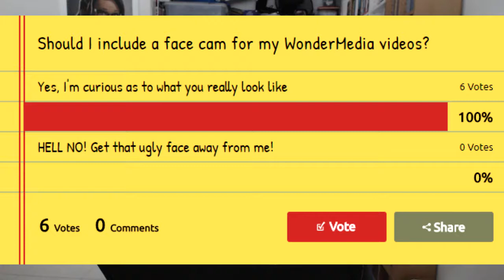What!?! + Face Reveal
Does YouTube REALLY want to go THIS low? Good thing I went to vid.me when I had the chance.

The Calm - Mike Morasky (Team Fortress 2)
Open Treasure Box - Koji Kondo (The Legend of Zelda: Ocarina of Time)
Item Catch - Koji Kondo (The Legend of Zelda: Ocarina of Time)